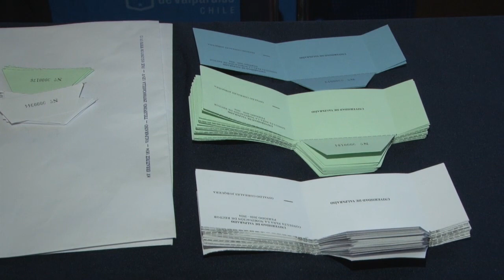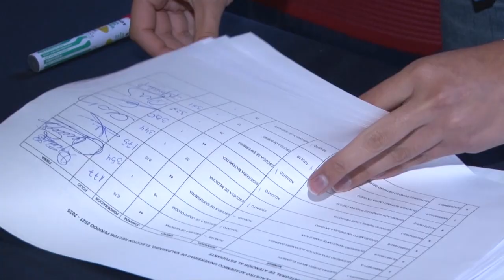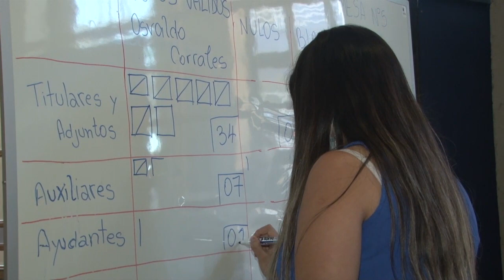Rector electo Osvaldo Corrales